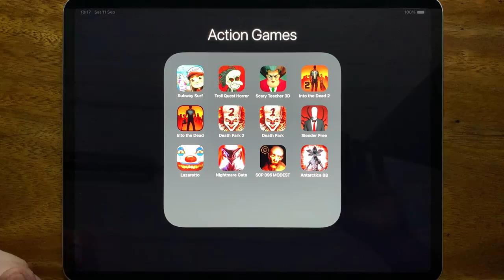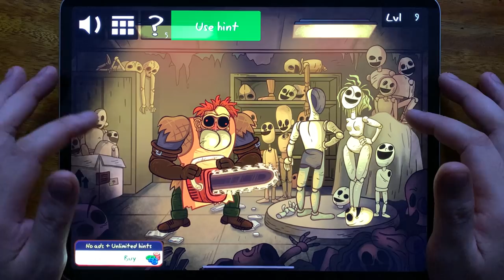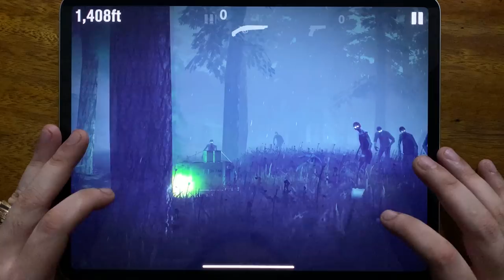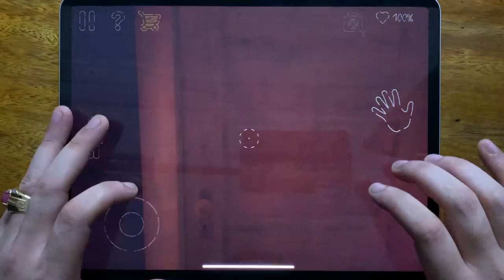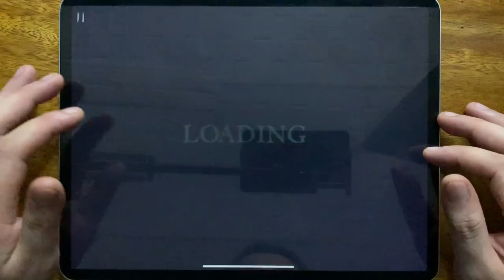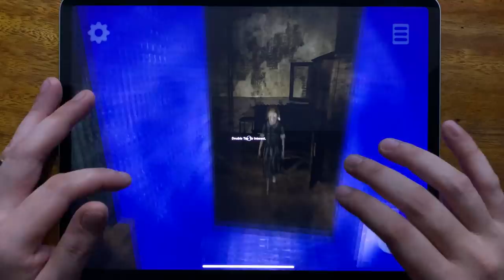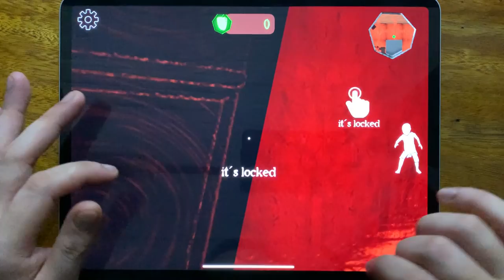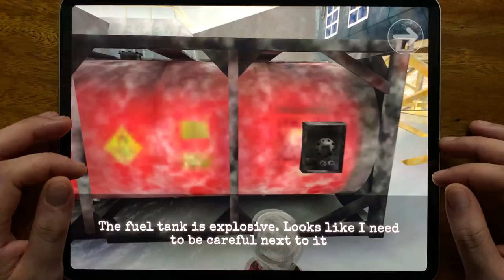Subway Surf, Troll Quest Horror, Scary Teacher 3D, Into the Dead 2, Into the Dead, Death Park 2....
Subway Surf, Troll Quest Horror, Scary Teacher 3D, Into the Dead 2, Into the Dead, Death Park 2, Death Park, Slender Free, Lazaretto, Nightmare Gate, SCP 096 MODEST, Antarctica 88